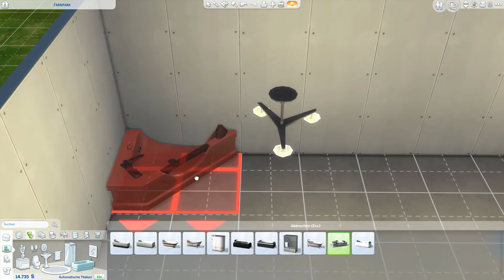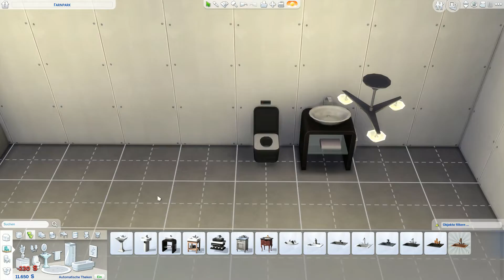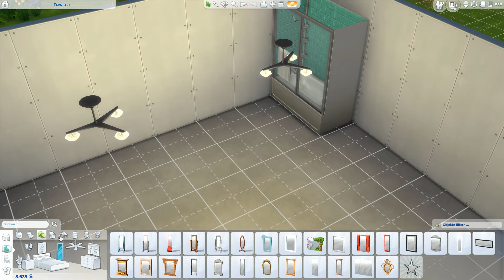Sims 4 - Eine BRUCHBUDE entsteht! - Folge 1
● Tipps und Feedback geben (wenn ihr möchtet)
Programm mit dem ich Aufnehme und Schneide:
● Aufnahmeprogramm: LoiLo Game Recorder für Musikvideos, Geforce Experience für Lets Plays
● Schneidprogramm: Camtasia Studio 9 für Lets Plays, Bildungsvideos, Musikvideos und Verarschungen / Hitfilm für Verarschungen, Lets Plays und Filme
Andere tolle Kanäle:
Er heisst: Silon
Er heisst: Natro[N] - Gaming & Lifestyle
● Lieblingskanäle: Klengan, Just Nero, Walulis, Cinema Strikes Back, Jay und Arya